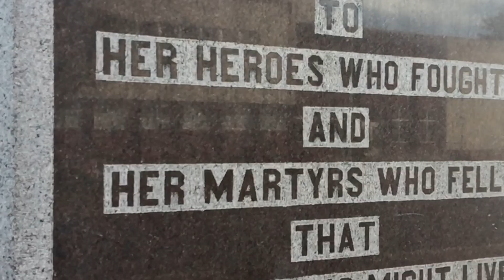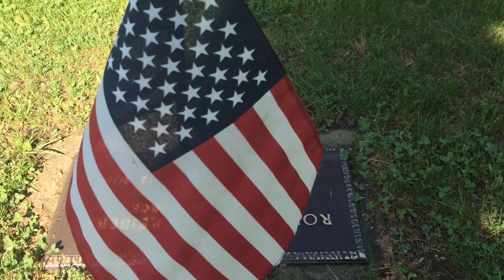Memorial Day - Thank You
For Those Who Sacrificed

Thank you to all who have made the ultimate sacrifice for our country